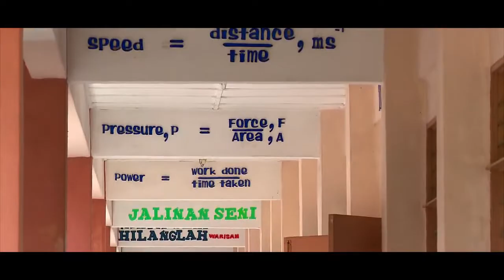SAINS Tingkatan 2 Air dan Larutan